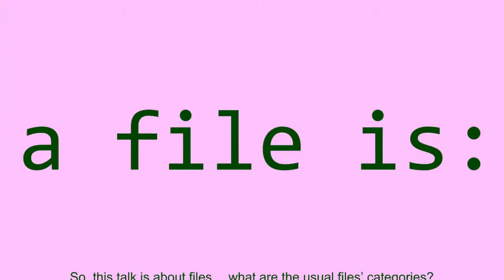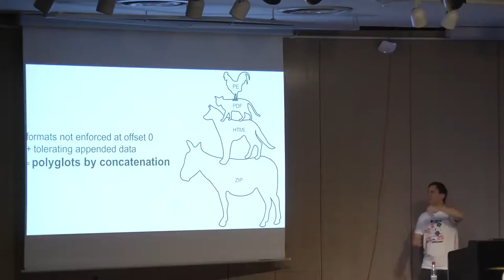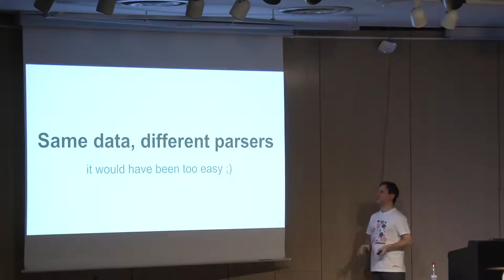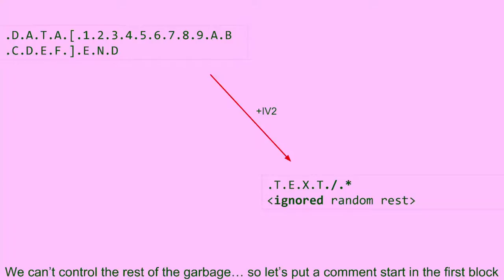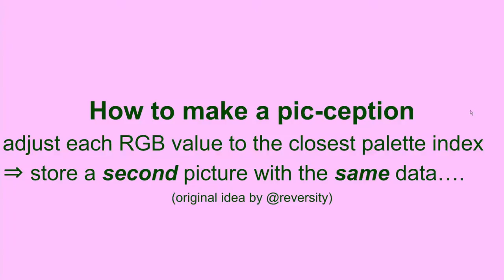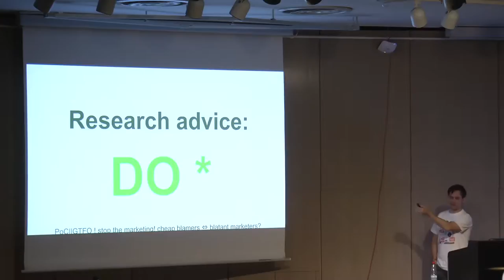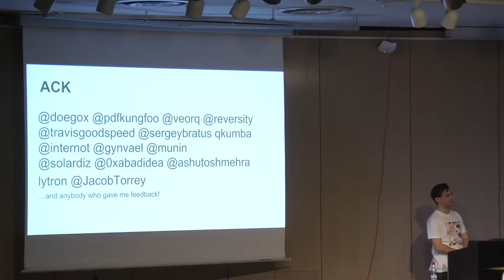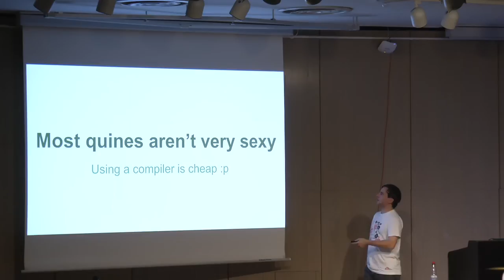Ange Albertini: Funky File Formats (deutsche Übersetzung)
Binary tricks to evade identification, detection, to exploit encryption and hash collisions.

Ange Albertini